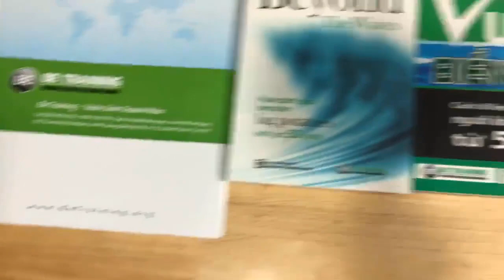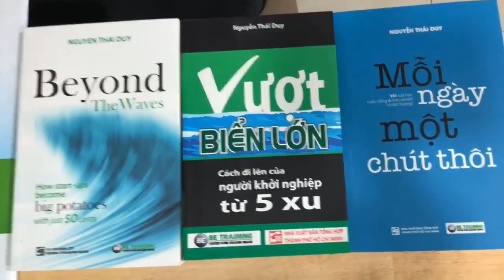05 ĐIỀU QUAN TRỌNG KHI KHỞI NGHIỆP - bài 308